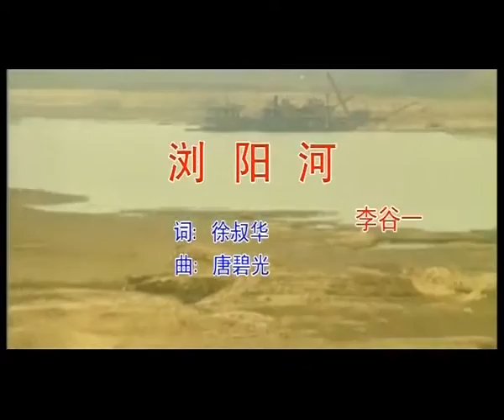李谷一 - 浏阳河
韦唯，1963年9月28日生于内蒙古自治区呼和浩特市，中国内地女歌手、作曲人、国家一级演员。
1986年参加CCTV青年歌手电视大奖赛获通俗组二等奖而正式出道。1987年被国家选派前往波兰参加第24届索波特国际音乐节，并获得了演唱特别奖和最上镜小姐奖；12月份由其参与录制的《让世界充满爱》录音带荣获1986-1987全国盒式录音带金奖。
1988年11月参加南斯拉夫麦撤姆国际音乐节比赛，演唱《恋寻》获金奖。1989年在央视春节联欢晚会上演唱《爱的奉献》后开始走红。1990年演唱北京亚运会主题曲《亚洲雄风》。1999年旅居瑞典。2001年在瑞典举行个人演唱会。2005年当选为全国青联常委。2009年演唱第十一届全运会会歌《共圆精彩》。2012年受邀担任山东卫视《中国星力量》的评委。2013年12月19日，参加湖南卫视《我是歌手》第二季第一期节目录制，并演唱曲目《恋寻》